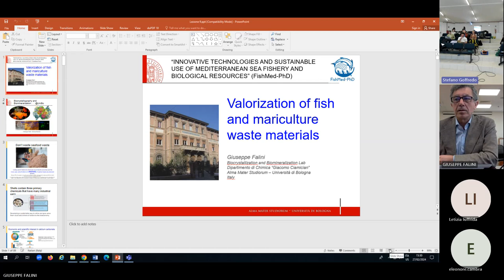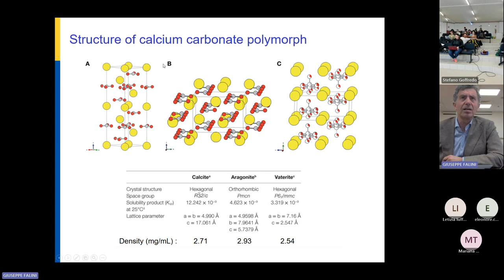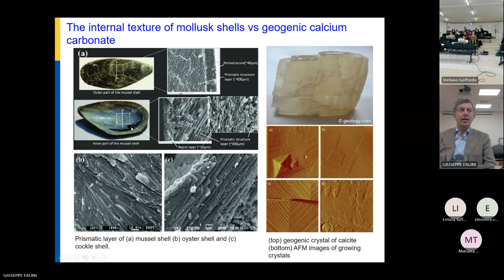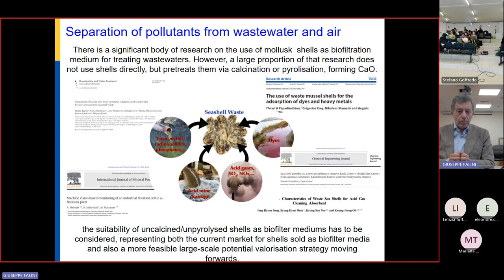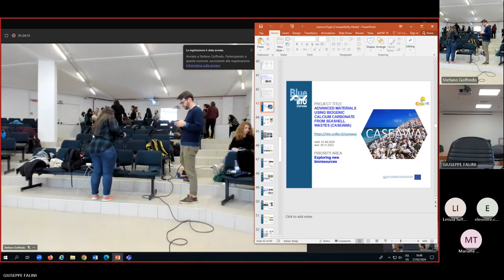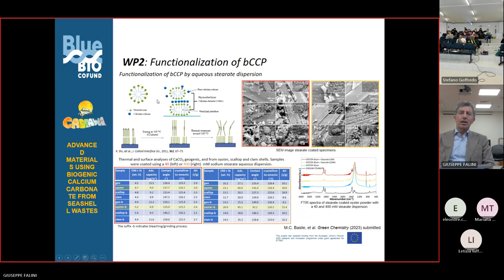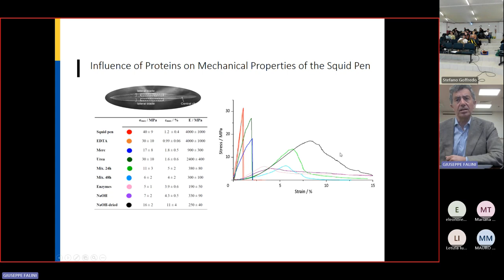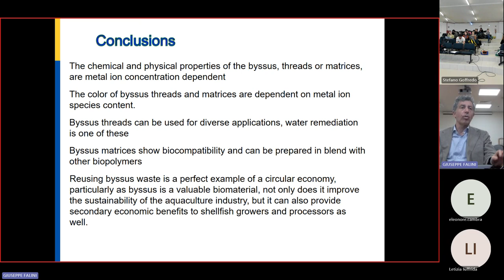Valorization of waste materials from fishing and mariculture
Giuseppe Falini, University of Bologna Italy
FishMed-PhD Teaching week 2024